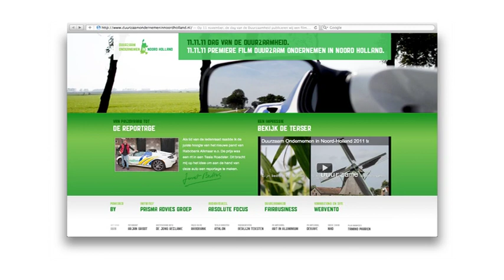Wie zet het Noorden van Holland op de Kaart? Joost Balthus met platform voor duurzame ondernemers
Joost pleit voor een platform voor duurzame ondernemers in het Noorden van Holland. Zie je dat zitten heb je daar ideeen over neem dan contact met hem op! Reageer op: